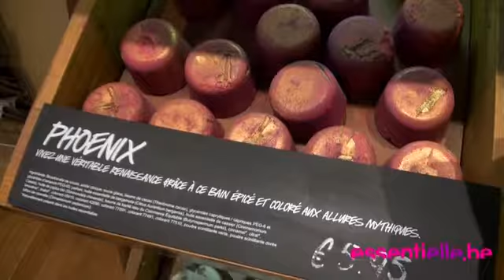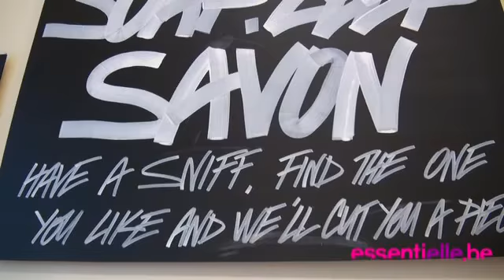Beauty Party Lush - essentielle.be